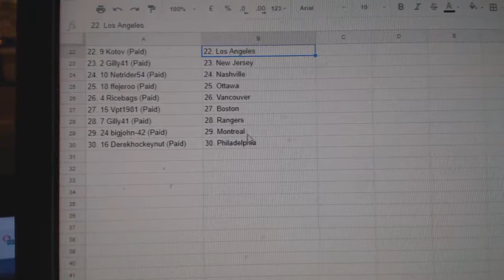Team Randoms - C&C GB#8054